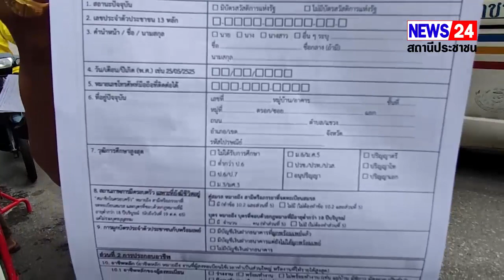ราชบุรี - ชาวเมืองโอ่ง แห่ลงทะเบียนบัตรคนจนรอบใหม่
วันนี้(5 ก.ย.65) ตั้งแต่ช่วงเช้า ที่หน้าธนาคารออมสินสาขาราชบุรี ได้มีประชาชนชาวเมืองราชบุรี ได้เดินทางไปลงทะเบียนบัตรสวัสดิการแห่งรัฐ หรือ บัตรจนคน รอบใหม่ กันเป็นจำนวนมาก โดยรัฐเปิดลงทะเบียนบัตรคนจน เริ่มวันแรก 5 กันยายน ไปจนถึง 19 ตุลาคมนี้ ทั้งปรับสิทธิประโยชน์ เพื่อความเป็นธรรมของคนทั้งประเทศ ซึ่งรัฐเปิดรับการลงทะเบียนตามช่องทางเว็บไซต์ ของกระทรวงการคลัง และลงทะเบียน ณ หน่วยงานรับลงทะเบียนในพื้นที่ทั่วประเทศ ได้แก่ สำนักงานคลังจังหวัด ที่ว่าการอำเภอทุกอำเภอ ธนาคารเพื่อการเกษตรและสหกรณ์การเกษตร สาขาธนาคารออมสิน และสาขาธนาคารกรุงไทย

  โดยจนท.ธนาคารออมสินเปิดเผยว่า ตั้งแต่ช่วงเช้าวันนี้ ได้มีประชาชนชาวเมืองราชบุรี เดินทางมาลงทะเบียนบัตรสวัสดิการแห่งรัฐเป็นจำนวนมาก ส่วนใหญ่จะติดขัดเรื่องเอกสารสารนำมาแสดงการลงทะเบียนไม่ครบ ขณะที่ทางธนาคารได้จัดจนท.อำนวยความสะดวกในการสมัครบัตรฯ มากกว่า 20 คน พร้อมมีการประชาชนสัมพันธ์ให้ประชาชนได้ทราบถึงขั้นตอนการสมัครบัตรฯ เช่น กรณีผู้ลงทะเบียนไม่มีครอบครัว ไม่ต้องยื่นเอกสารที่หน่วยลงทะเบียน สามารถกรอกข้อมูลลงทะเบียนผ่านทางเว็บไซต์ได้เลย ส่วนผู้ลงทะเบียนที่มีครอบครัว ต้องขอยื่นเอกสารที่หน่วยลงทะเบียน โดยต้องนำเอกสาร บัตรประจำตัวผู้ลงทะเบียน สำเนาบัตรประจำตัวคู่สมรส และสำเนาประจำตัวบุตร หากกรณีมีบุตร

  ขณะที่ นางพิณ ประเสริฐ อายุ 77 ปี ผู้มาสมัครลงทะเบียนบัตรสวัสดิการแห่งรัฐ บอกว่า วันนี้ตนมาลงทะเบียนวันแรก เพราะอยากทำให้เสร็จเร็วๆ ตนรู้สึกดีใจมากที่ทางรัฐบาลเปิดให้ลงทะเบียนบัตรคนจนนี้ต่อไป เพราะบัตรนี้สามารถช่วยลดภาระให้ตนมากทั้งค่าของกิน ของใช้ต่างไป ซึ่งตนแก่แล้วไม่มีรายได้อะไรบัตรใบนี้ช่วยได้เยอะ และวันนี้จนท.ช่วยแนะนำและลงทะเบียนให้อย่างรวดเร็วใช้เวลาไม่นาน
  สำหรับสิทธิประโยชน์บัตรสวัสดิการแห่งรัฐ จะมีการปรับปรุงให้มีความเป็นธรรมทั่วถึง ระหว่างคนในเมืองและต่างจังหวัดมากขึ้น และพิจารณาเพิ่มสิทธิประโยชน์ให้สอดคล้องกับค่าครองชีพที่เพิ่มในปัจจุบัน

สุจินต์ นฤภัย(เต้) จ.ราชบุรี